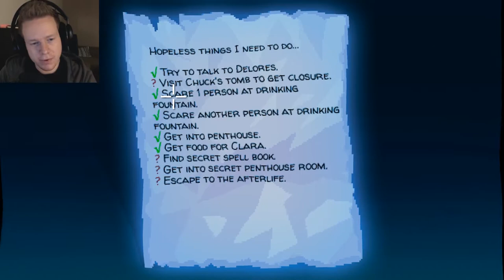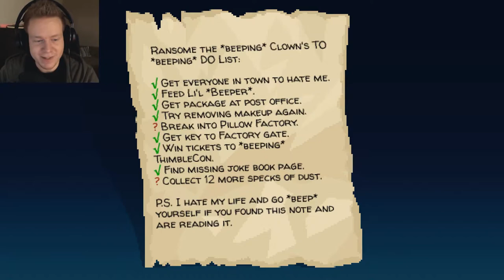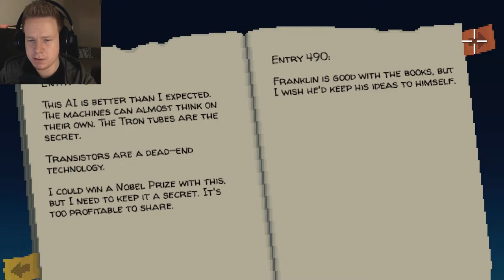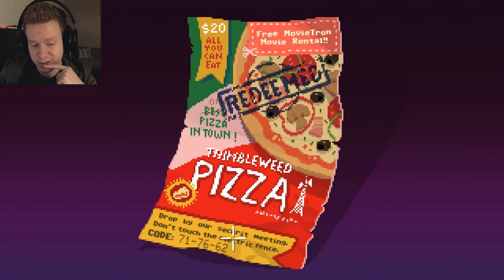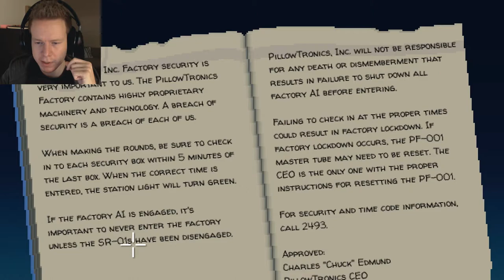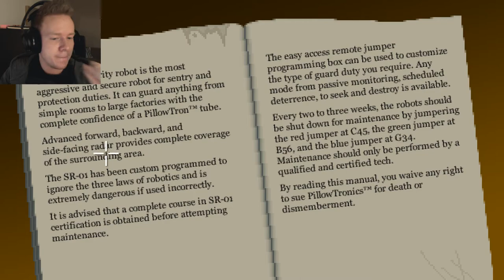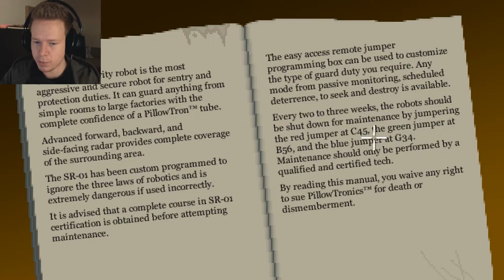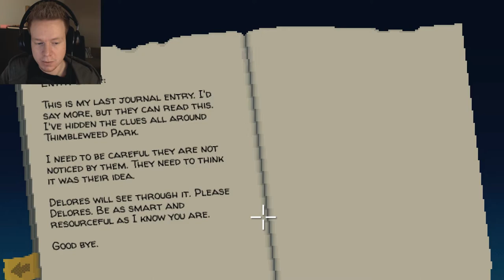(STREAM) Thimbleweed Park: The Final Dust (#6) - betapixl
8 steps forward, 1 step back.

More me!